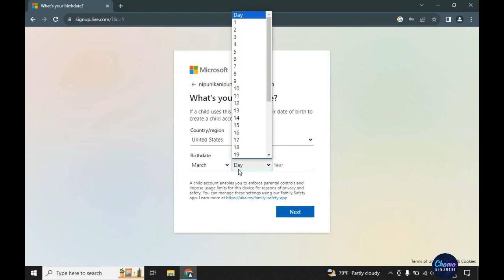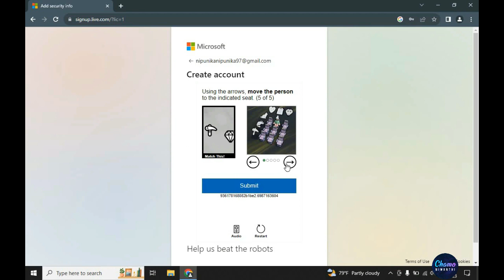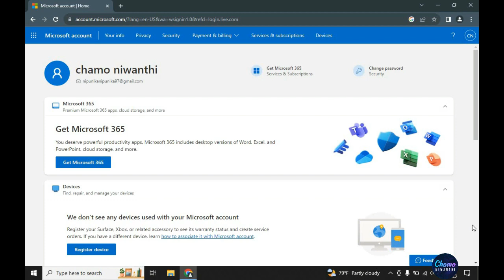How to create microsoft account